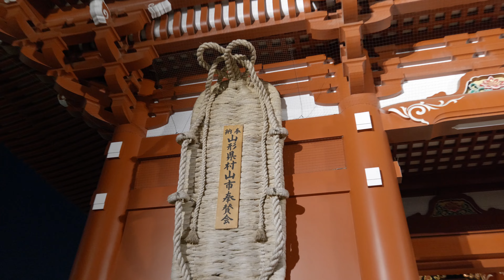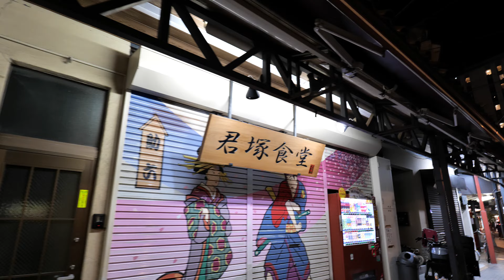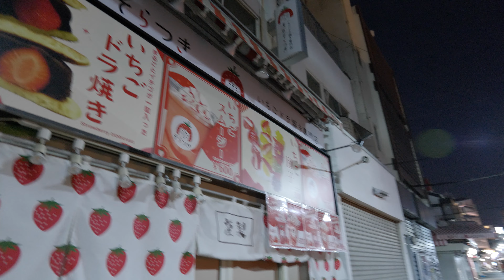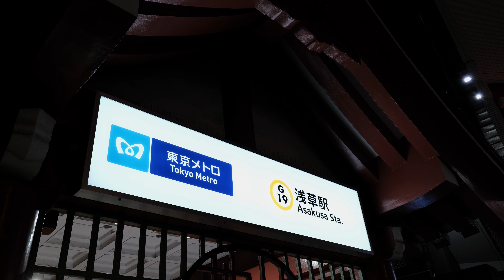夜の浅草と隅田川は心のサウナだった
夜21～22時ごろに訪れた浅草の様子。
雷門と浅草寺のライトアップも美しいですが、夜の隅田川が心地よいです。
字幕を付けていますので字幕をONにしてご覧ください。

0:00 雷門
1:47 浅草寺
5:17 隅田川

【他のクリエイターの関連動画】